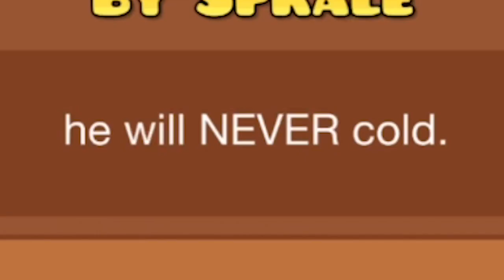Shiver 100% (Rebeat with better audio)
Shiver was a level that I beat and made a video of back in February 2022. However, the audio became offsync while editing and I ended up uploading a video which slowly goes more offsync, which is why this video now exists.

This is one of the easiest demons in GD. Despite this though, I found it to be quite fun to come back to. I highly recommend this level seeing how fun the gameplay was and because of how approachable it is.